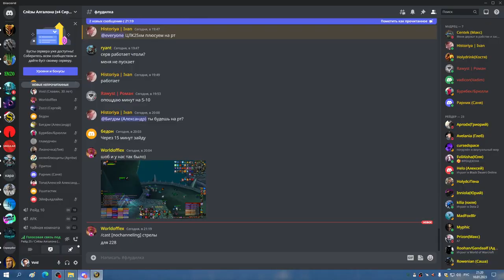2я часть ЦЛК 25гер по кд до лича МИШКА СОВА РДРУ 10 01 23